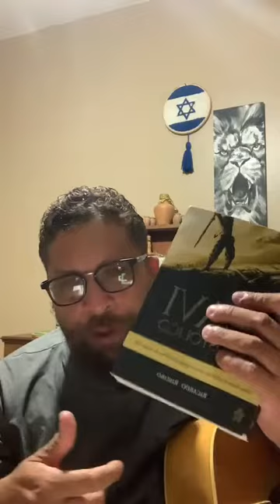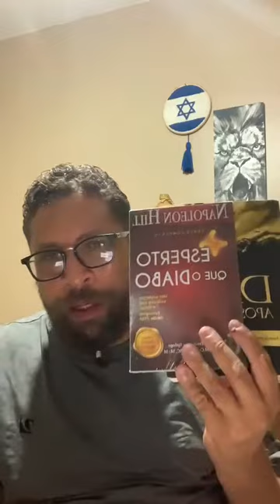LIVE 396. DAVI APOSTÓLICO CAP. FINAL - PROTEJA A UNÇÃO . Ap. Ricardo Ribeiro